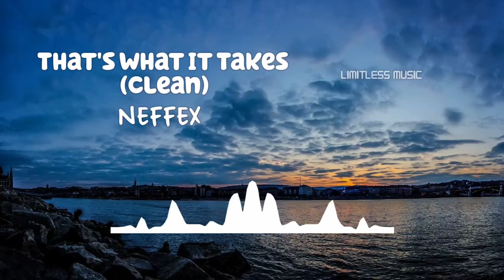That's What It Takes (Clean) | NEFFEX | [No Copyright Music]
Track: That's What It Takes (Clean)
Artist: NEFFEX